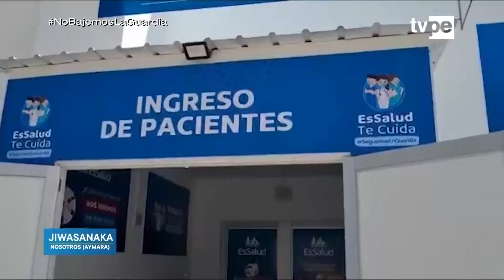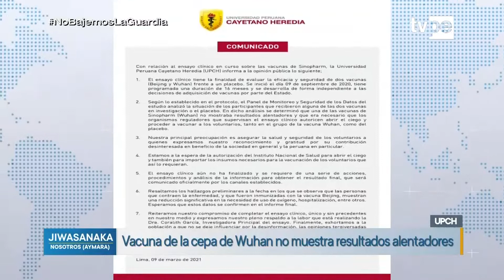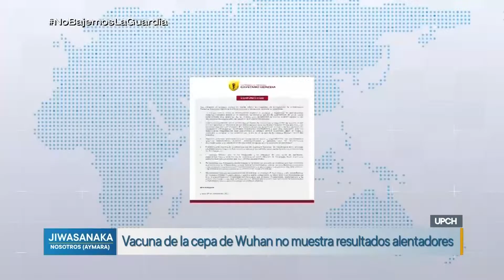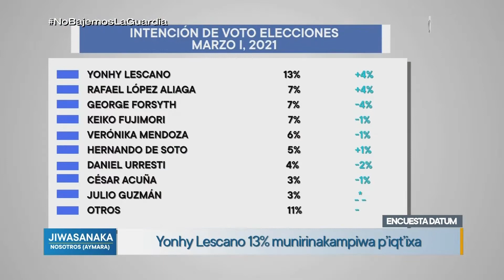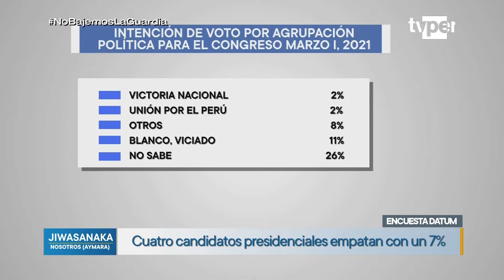Jiwasanaka (10/03/2021) | TVPerú Noticias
La información más importante de la jornada en aimara las ves en Jiwasanaka, bajo la conducción Walter Escobar.